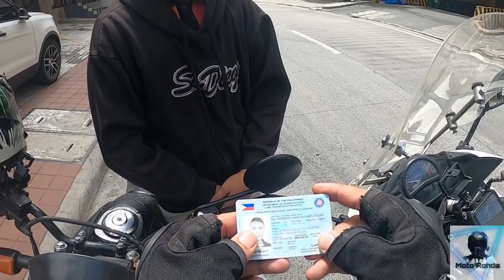DUNKIN DONUT DRIVER NAKASALUBONG SI PULIS ON THE GO.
ISA NANAMAN KAGULONG NATIN ANG NABIGYAN NG PAYO NI POLICE ON THE GO DAHIL SA PAG COUNTERFLOW NYA SA MAY BATIKAN COR C.ROCES MAKATI.ITO AY KAGAD KINAUSAP NI UPANG MALAMAN ANG KADAHILANAN NG PAG COUNTERFLOW.

LINGID SA KANYA SALAYSAY AY DI NYA SADYA ANG PAG SALUBONG DAHIL SYA AY NALILIGAW SA LUGAR...

AGAD KO NAMAN NAINTINDIHAN  ANG KANYANG SITUATION AT PINANGRALAN NA LANG AT PINATWAD SA KANYAN NAGAWAG VIOLATION...